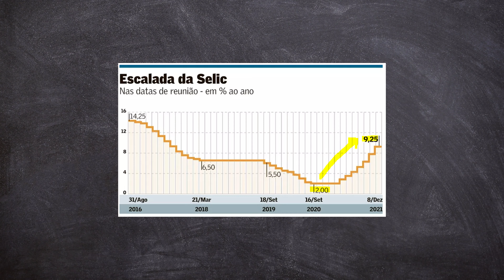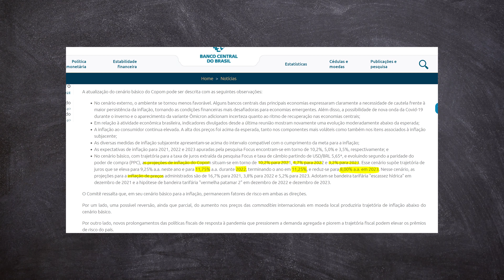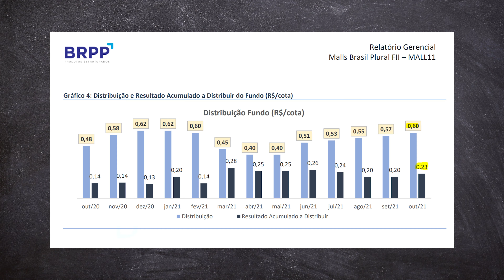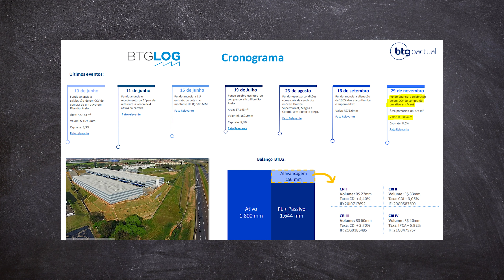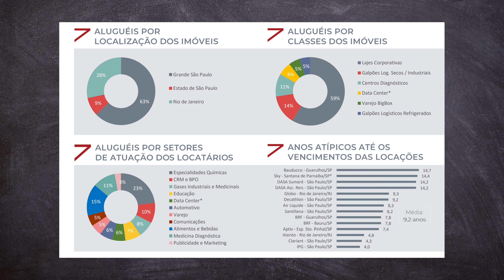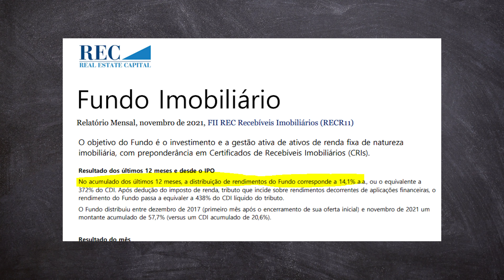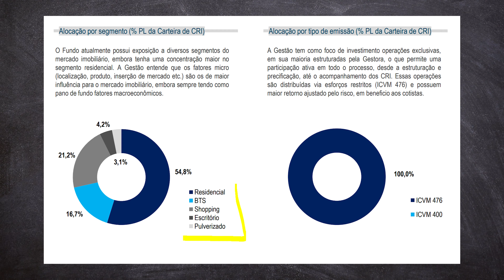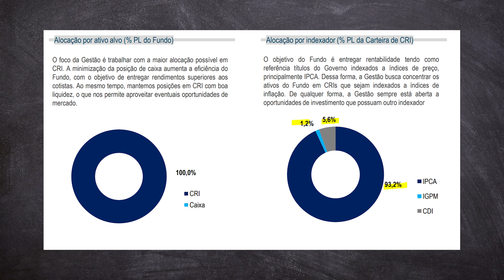TOP 5 FUNDOS IMOBILIÁRIOS PARA 2022 MESMO COM A SELIC ALTA (ATÉ PARA INICIANTES)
É hora de comprar Fundos imobiliários (FIIs)? Se liga nesses 5 fundos imobiliários que eu separei nesse vídeo. A maior parte dos investimentos vêm passando por muita volatilidade nos últimos meses, principalmente os Fundos de Investimentos Imobiliários (FIIs). Com todo esse cenário macroeconômico em crise, a taxa Selic subindo e batendo 9,25% ao ano, o setor anda sofrendo muita desvalorização. Muitos fundos imobiliários estão caindo.

O ano de 2022 está chegando e você ainda não começou a investir em Fundos Imobiliários? No vídeo de hoje separei 5 FIIS muito interessantes e que estão baratos. Bons Fundos imobiliários para você ficar de olho para 2022.

Esse vídeo não é uma recomendação de investimento. E nao deve ser encarado como indicação ou recomendação de compra, venda, ou manutenção de qualquer ativo.